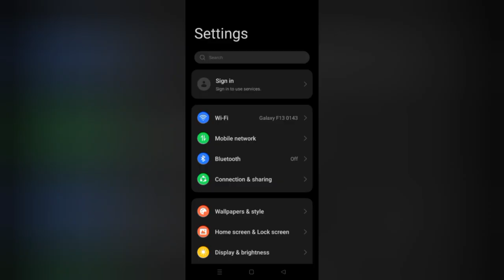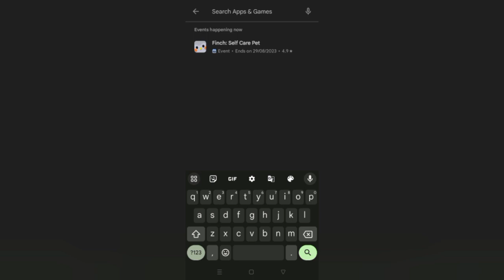How To Solve V Recorder App Black Screen Problem|| Rsha26 Solutions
How To Solve V Recorder App Black Screen Problem

Hii friends welcome to my YouTube channel Rsha26 Solutions, today I am showing you how to solve V Recorder app black screen problem through this video hope so this will be helpful for you if you are facing the same issue.